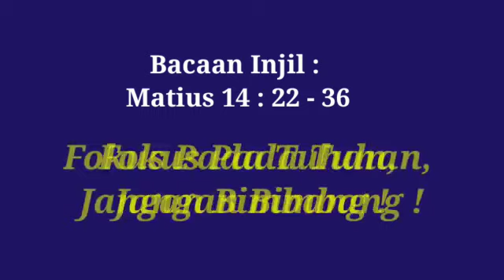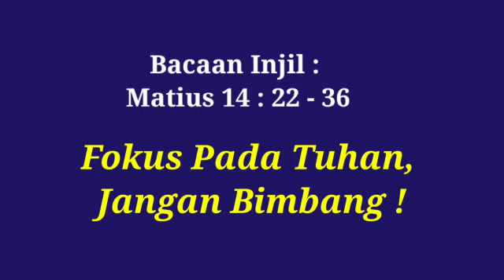Renungan Siraman Rohani, Senin 03 Agustus 2020: Tenang! Aku ini, Jangan Takut!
Video from Fredy Jehadin